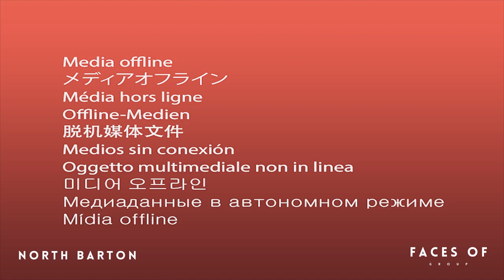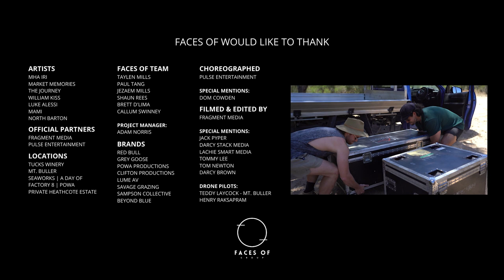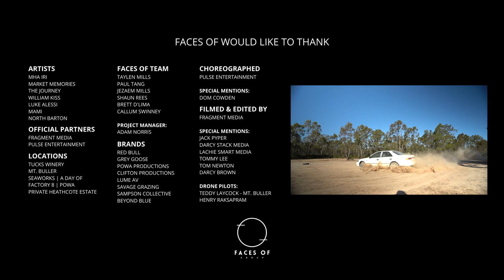Virtual Day Party - Melbourne, Australia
8 Hours of continuous DJs and tunes

- Faces Of Group
- Red Bull
- Grey Goose
- Pulse Entertainment